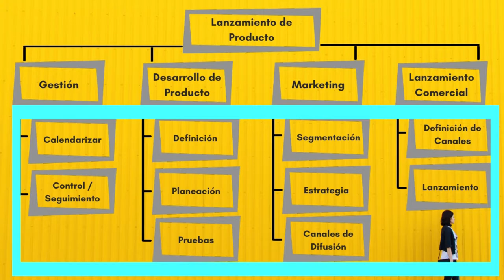¿QUÉ ES UN PROYECTO? / ELEMENTOS BÁSICOS DE UN PROYECTO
En este video te platico acerca de los elementos básicos que debe tener un proyecto, todo bajo las bases de las metodologías más usadas a nivel mundial en proyectos. También aclaramos el concepto correcto de proyecto.

Si tienes más dudas o comentarios, compartelos con nosotros. Además si conoces a alguien a quien esta información sea de utilidad, compartela con esa persona.

En este canal hablamos acerca de emprendimiento, productividad y operación de negocios. Si deseas aprender como integrar estos conocimientos en tu emprendimiento, acompañanos suscribiendote para que no te pierdas toda la información valiosa que hago con mucho cariño para todo aquel que busque el éxito de su negocio.

💻HERRAMIENTAS PARA LA REALIZACIÓN DE ESTE VIDEO